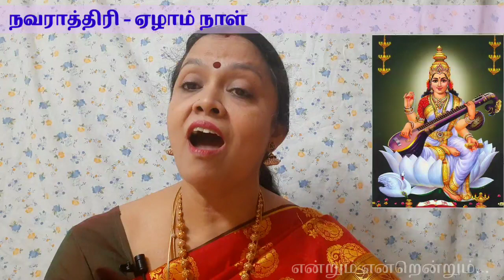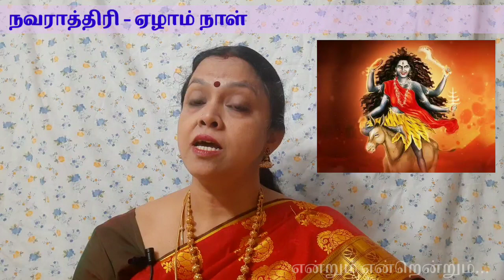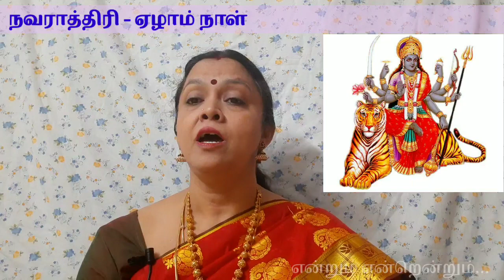நவராத்திரி 7-ஆம் நாள் சிறப்புகள் || ஸ்ரீ மஹா ஸரஸ்வதி - காலராத்ரி || Navratri 7th Day Special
In this video we have shared the specialities of the 7th Day of Navratri and how Maa Durga is worshipped with different names and the Prasadams to prepare on this day.

Today the 7th day of Navarathiri, we worship Maa Sakthi in the form of Sri Maha Saraswati.

The first 3 days for Lord Durga, the next 3 days for Godess Lakshmi and the last 3 days before Dasami are for Goddess Saraswati.